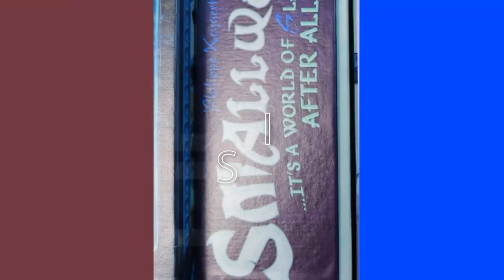¿Vale la pena un Monitor 4K hoy en dia?